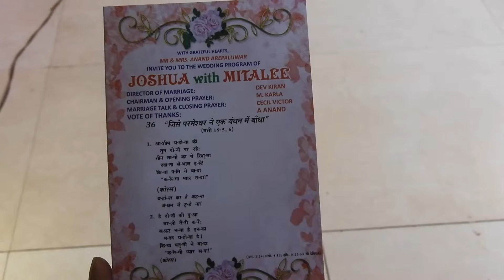Joshua Weds Mitalee : Christian wedding : India